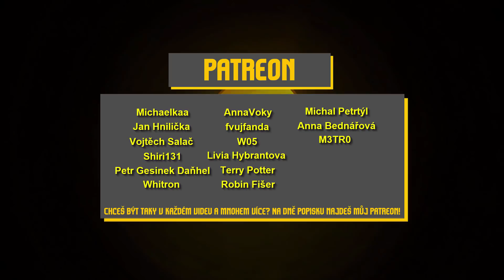( ͡° ͜ʖ ͡°) ❑ → POSUŇ OBJEKT, NAJDI JAMKU ⛳ Troll GOLF IT s Bauchyčem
Normálně nás čas nutí pohnout zadkem, teď nás mapa nutí pohnout vším 🤪 Dáme 1000 👍?

Láďa Matějů
Michaelkaa
Jan Hnilička
Vojtěch Salač
Shiri131
Petr Gesinek Daňhel
Terka02
Lucie Pecková
Whitron
AnnaVoky
Bluecat201
Fvujfanda
Livia Hybrantova
CandleCZ
Petr Gurecký
Richard Perkner
Terry Potter
Robin Fišer
Michal Petrtýl
TenAydam
Anna Bednářová
W05
M3TR0